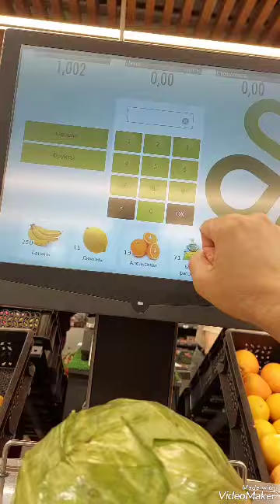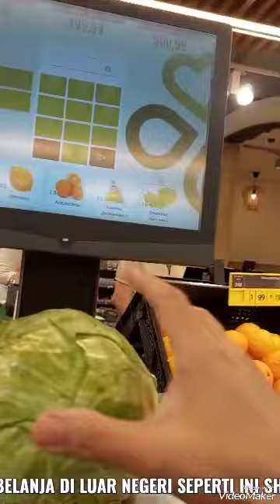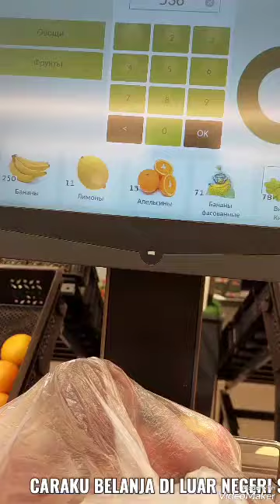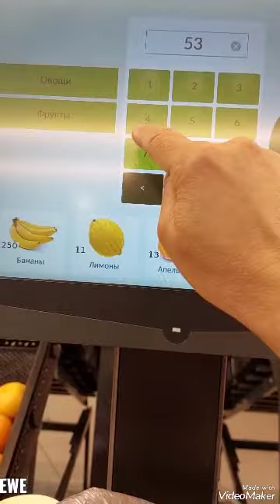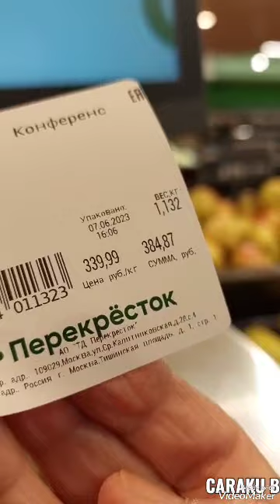CARA KU BELANJA DI LUAR NEGERI SEPERTI INI#belanja#sumiatijamal#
belanja barang barang di luar negeri sangatlah mudah dan enak tanpa di layani kami nimbang sendiri semua barang seperti di vidio ini yok tonton ya